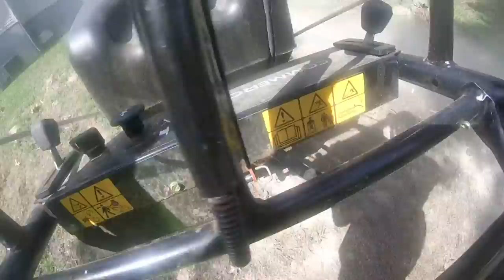Mowing grass with gopro part 2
Toro Exmark